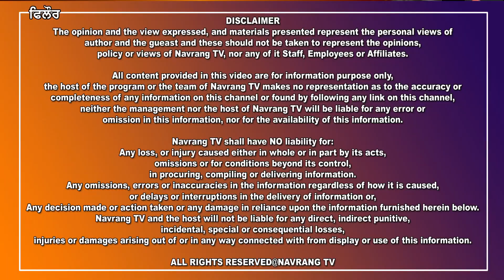ਫਿਲੋਰ ਵਿਖੇ ਵਾਪਰਿਆ ਵੱਡਾ ਹਾਦਸਾ, ਪੈਟਰੋਲ ਪੰਪ ਦੀ ਪੁਰਾਣੀ ਬਿਲਡਿੰਗ ਦੀ ਡਿੱਗੀ ਛੱਤ